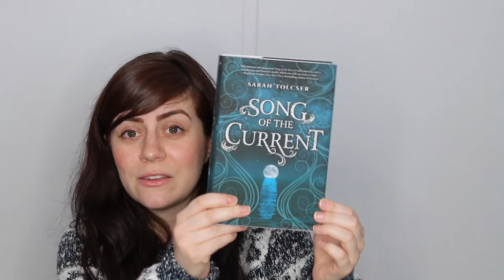My Last Uppercase!! June 2017 Unboxing